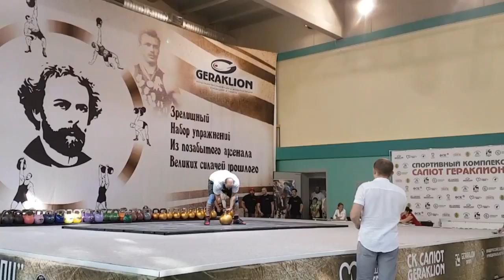Руслан Пустовой - Кубок Краевского - "Тяжёлая гиря одной"